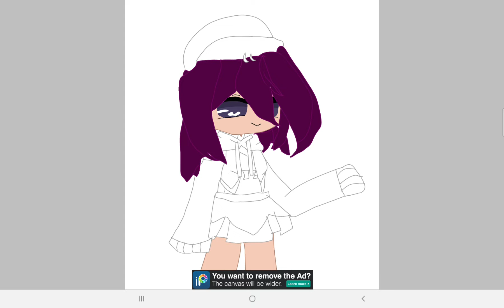HELP THIS TOOK ME LONG TO MAKE- JSJSJSJSJSJSJSJ 😭